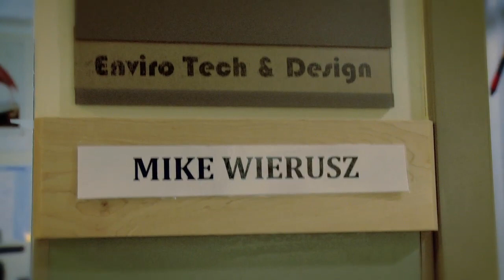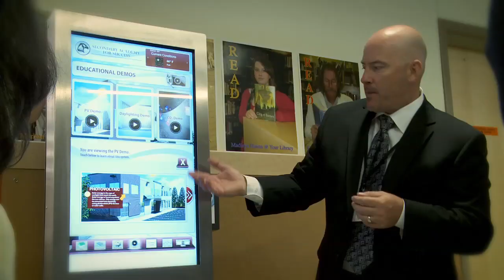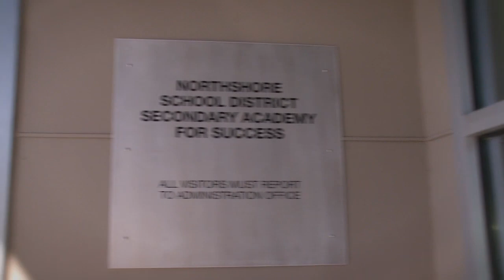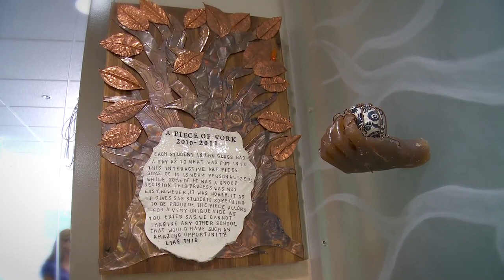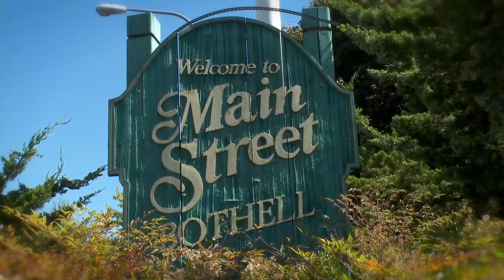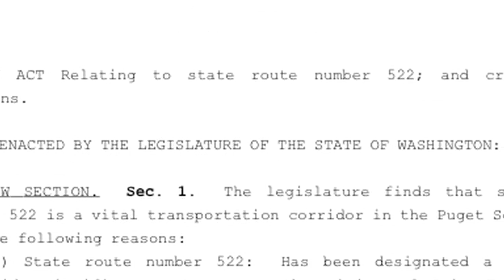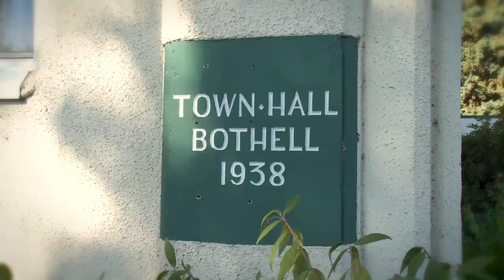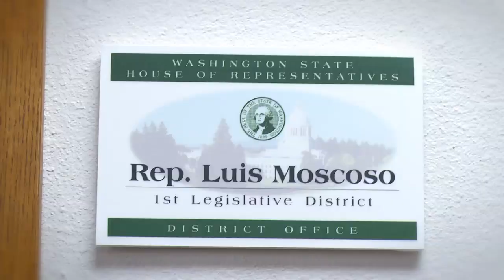Representative Luis Moscoso's 1st District Tour